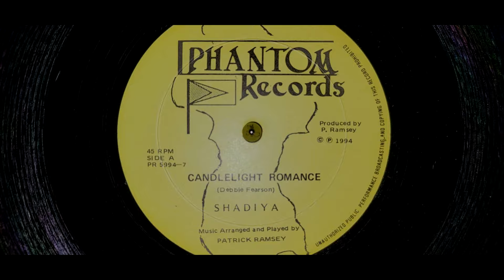Debbie "Shadiya" Fearson - Candlelight Romance (1994)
Phantom Records